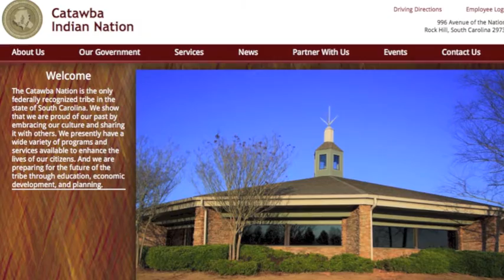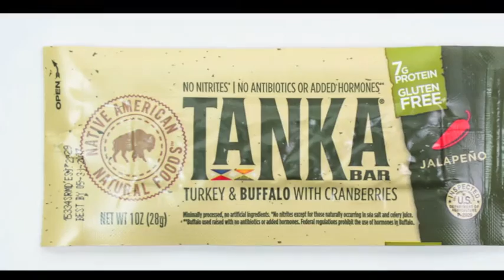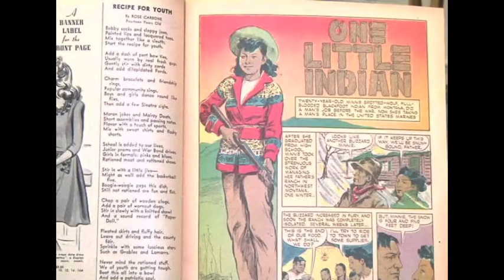Native News Update May 6, 2016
This weekend's stories: Catawba Nation partners with Irene Bedard on television and film projects; American Indian College Fund receives grant from the Andrew W. Mellon Foundation; Shakopee Mdewakanton Sioux Community scholarship fund recipients celebrate graduation; The company known for their Tanka Bars continues to grow; Remembering Minnie Spotted Wolf, first Native American woman to join the U.S. Marine Corps.